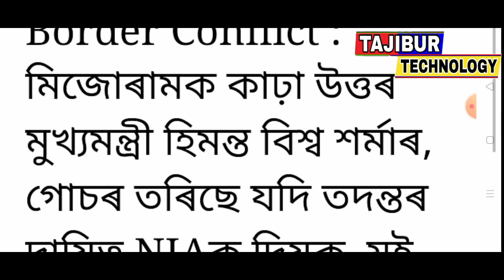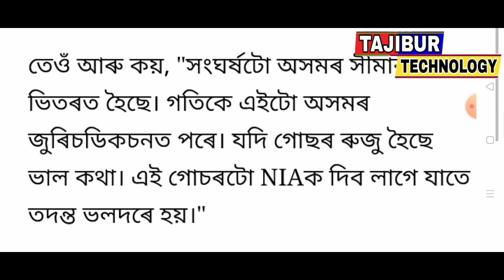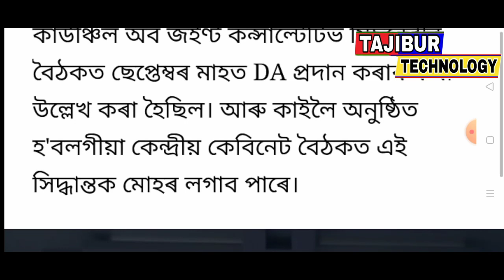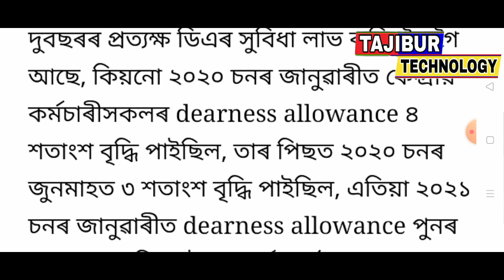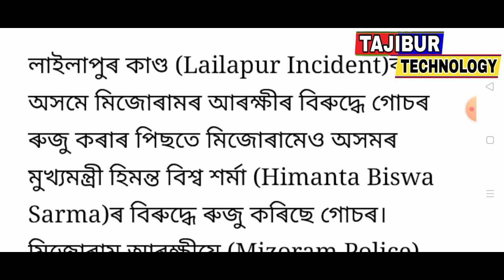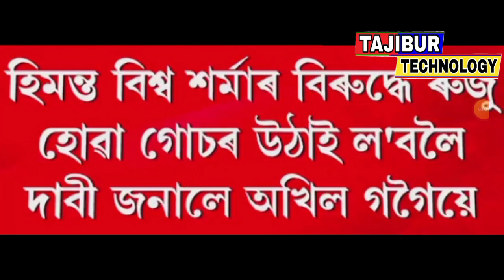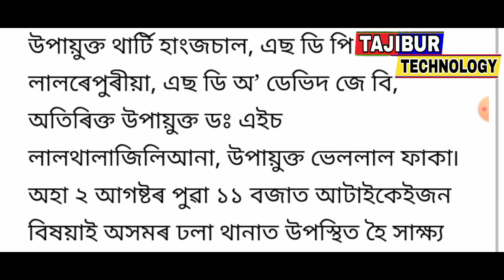1 August Assam new SOP announced Employees big announced today / 30 district 7 PM Shop open in Assam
Title : 1 August Assam new SOP announced Employees big announced today / 30 district 7 PM Shop open in Assam